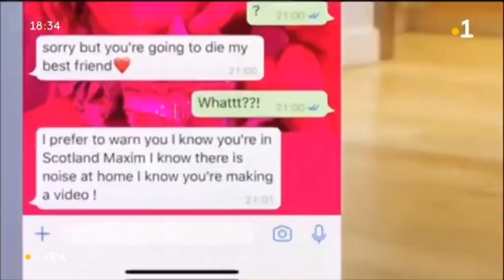TH : Les adolescents, cibles de jeux dangereux sur Internet